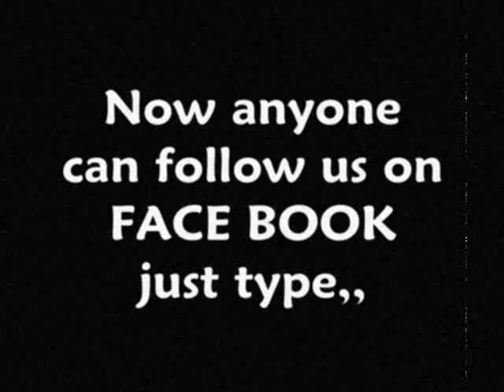Amique-Protect Me-Prayer(High Horse Riddim)HQ